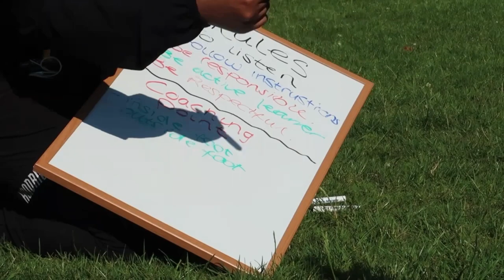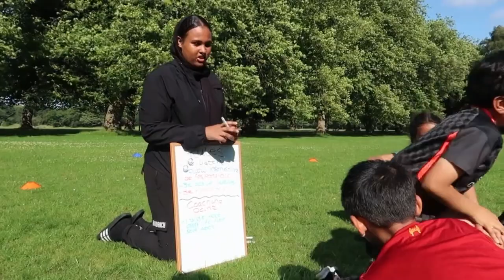Day In The Life of a Female Muslim Football Coach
hi guys welcome back to my video x

in todays video I'm giving youse a insight to my coaching side aka coach h, I hope youse enjoy this video
make sure to like this video and I will make more coaching related content!!

also make sure follow @never2latecoaching on insta and come along to one of our sessions!!